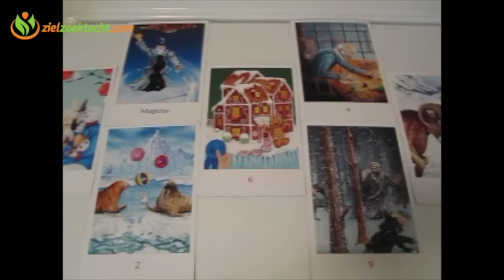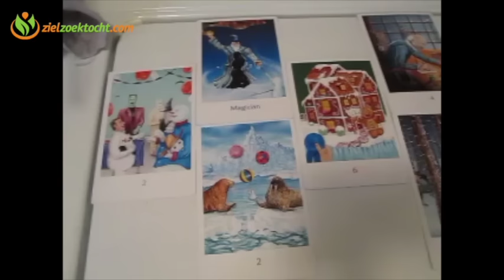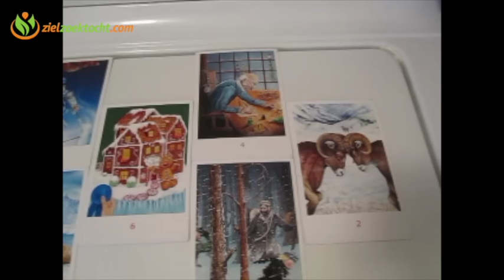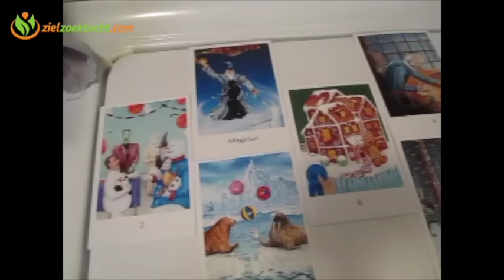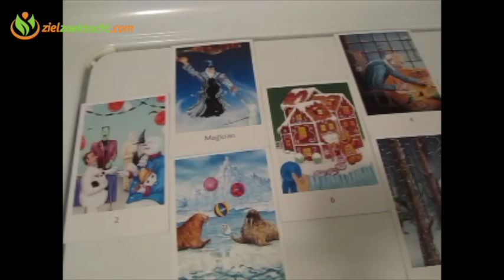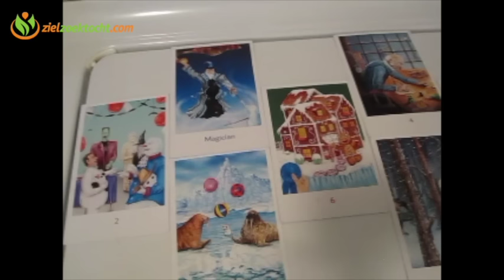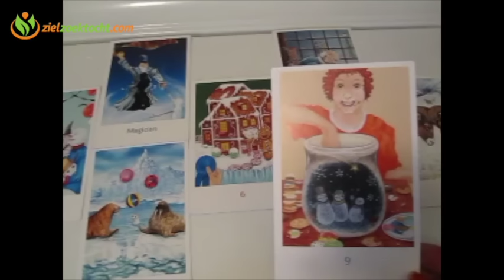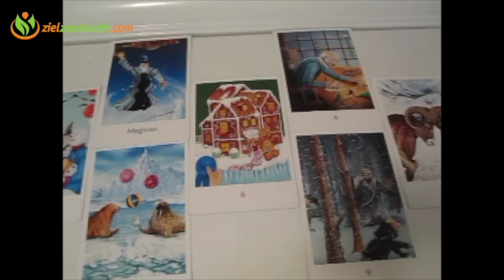Leo Weekly Psychic Tarot Horoscope Reading | Week 5 | January 30 - February 5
Weekly Reading Tarot Forecast January 30  - February 5
 General First Quarter 2017 Forecast | January February March